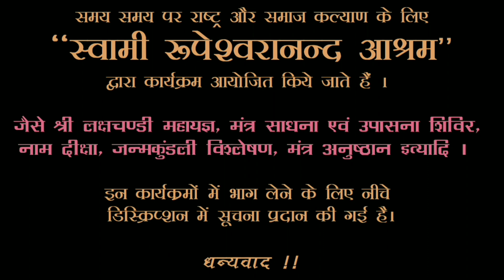क्यों बन रही विधर्मीयों की target ?thekerlastory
✨ *Swami Rupeshwaranand Ashram - A Divine Centre for Spiritual Awakening* ✨

Located on the sacred banks of the Holy Ganga, Swami Rupeshwaranand Ashram is a beacon of spiritual light, dedicated to reviving the ancient traditions of sages through the profound practice of mantra science. This spiritual haven offers lifelong residence and sustenance for highly trained practitioners, ensuring that sacred rituals such as mantra recitations and yajnas continue incessantly for the welfare of all beings. In times of divine crises or national emergencies, the ashram conducts powerful rituals through mantra science to safeguard the nation and its people, invoking divine protection and blessings.

✨ *Our Spiritual Services Include:* ✨

🔹 *Narayan Bali Puja* :  A powerful ritual to liberate a known deceased soul from being a restless spirit and to remove obstacles and curses in life

🔹 *Tripindi Shraddha Puja* : Rituals to appease departed souls and ensure their peace

🔹 *Mantra Initiation (Diksha)* : Personalized spiritual initiation into the sacred science of mantras

🔹 *Mantra Sadhana Training* : Comprehensive training in mantra practice for spiritual growth

🔹 *Yajna, Havan, and Puja Ceremonies* : Sacred fire rituals for purification and divine blessings

🔹 *Pitra Dosh Nivaran* : Ancestral curse removal rituals to bring peace and prosperity

🔹 *Kaal Sarp Dosh Shanti Puja* : Remedies for serpent curse afflictions in one’s horoscope

🔹 *Birth Chart Analysis and Remedies* : Expert analysis of your horoscope to identify and resolve doshas (flaws)

🔹 *Spiritual Practice and Devotion* : Guided sadhana (spiritual practice) and worship for deepening your connection with the divine

🔹 *Ashram for Sadhana in Varanasi* : A serene environment in Varanasi for focused spiritual practice

🔹 *Ashram for Mantra Sadhana in Haridwar* : A dedicated space in Haridwar for mastering mantra sadhana

🔹 *Ashram for Mantra Siddhi (Mastery)* : Attain spiritual powers through advanced mantra practice

🔹 *Guru for Mantra Sadhana* : Guidance from experienced gurus in your spiritual journey

🔹 *Initiation Mantra* : Receive your personalized mantra for spiritual growth

🔹 *Ishta Mantra (Personal Deity Mantra)* : Mantras dedicated to your chosen deity for personal worship

🔹 *Deva Siddhi Mantra* : Mantras for attaining spiritual mastery over divine energies

🔹 *Devi Siddhi Mantra* : Special mantras for connecting with and mastering the energies of goddesses

🔹 *Worship and Sadhana of Gods and Goddesses* : Devotional practices for invoking divine grace

🔹 *Sacred Place for Attaining Siddhi (Spiritual Mastery)* : Experience spiritual transformation in our sacred spaces

🔹 *Shraddha Puja* : Ceremonies for honoring ancestors and ensuring their peace

🔹 *Pitru Sadgati (Ancestor’s Salvation)* : Rituals for the salvation of your ancestors' souls

🔹 *Pitru Shanti Sadgati Puja* : Rituals for the peace and salvation of departed souls

🔹 *Nag Bali Puja* : Powerful rituals to remove naga dosha (serpent-related afflictions)

🔹 *Rudrabhishek* : A sacred offering to Lord Shiva for blessings and spiritual growth

🔹 *Sarva Dosh Shanti (All Curses Removal)* : Comprehensive rituals for removing all kinds of doshas and curses

🔹 *Grah Shanti Puja (Home Peace Ritual)* : Rituals to bring peace, prosperity, and harmony to your home

🔹 *Mahakal Yajna* : A grand yajna invoking the mighty Lord Mahakal for divine protection

🔹 *Varahi Yajna* : A powerful yajna dedicated to Goddess Varahi for overcoming obstacles

🔹 *Baglamukhi Yajna* : Rituals to invoke Goddess Baglamukhi for victory in legal matters and protection from enemies

🔹 *Hanuman Yajna* : A sacred fire ritual dedicated to Lord Hanuman for strength and courage

🔹 *Bhairav Yajna* : Rituals dedicated to Lord Bhairav for protection from negative energies

🔹 *Kaal Bhairav Yajna* : A powerful yajna invoking Lord Kaal Bhairav for spiritual and physical protection

🔹 *Batuk Bhairav Yajna* : Rituals for invoking the child form of Bhairav for protection and blessings

These spiritual services are meticulously designed to bring peace, prosperity, and profound spiritual upliftment to individuals and society as a whole.

▬▬▬▬ஜ۩۞۩ஜ▬▬▬▬

✨ *Experience the divine and transform your life at Swami Rupeshwaranand Ashram*  ✨ ❗❗